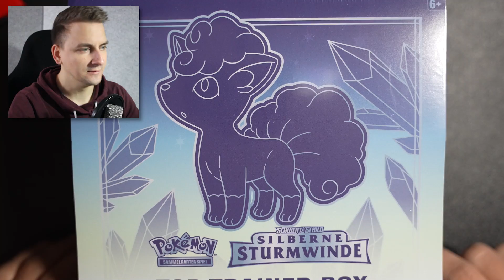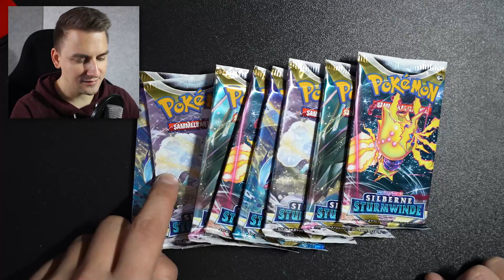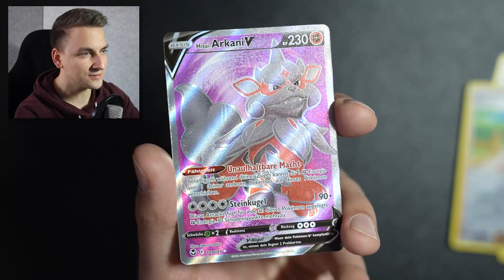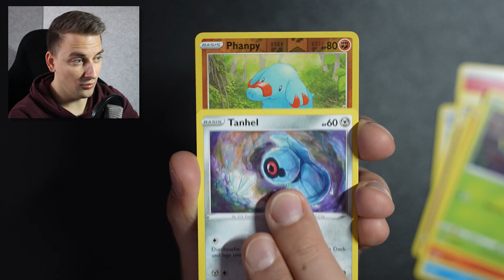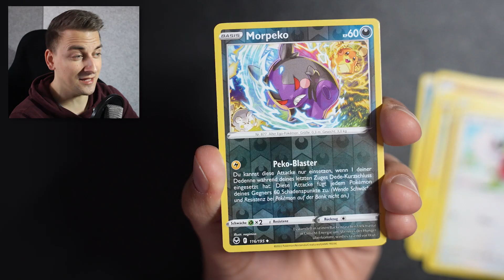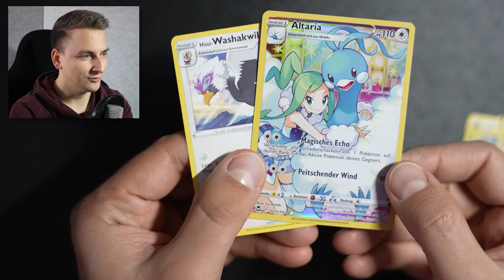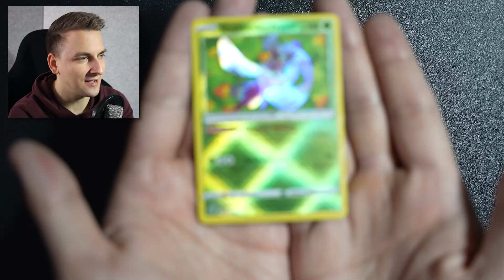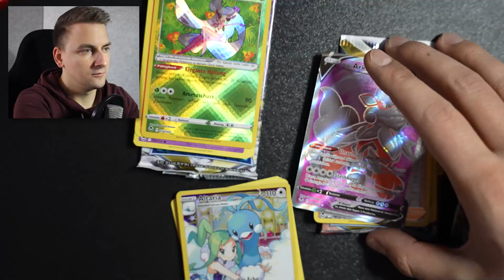STARKE PULLRATE in Silberne Sturmwinde TOP TRAINER BOX | Pokémon Booster Opening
Während die einen VSTAR Universe öffnen, bin ich noch mit dem aktuellsten deutschen Set beschäftigt: Silberne Sturmwinde. Weil aber die Stadion Box noch nicht angekommen ist, habe ich mir mal noch eine Top Trainer Box geschnappt. Und ich sag's mal so: die Hitrate böllert ordentlich.

Das geht schnell, kostenlos und tut auch nicht weh. Versprochen!